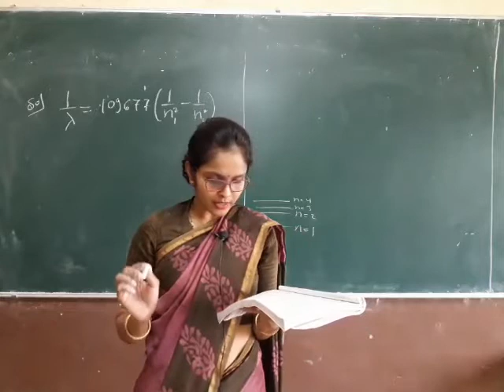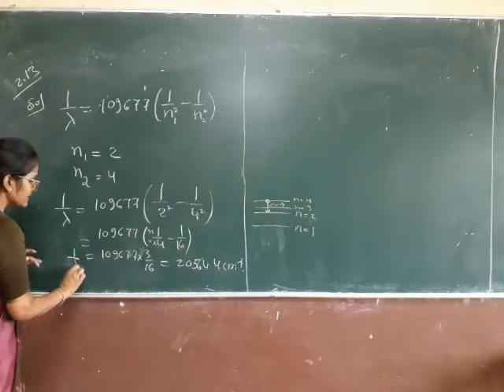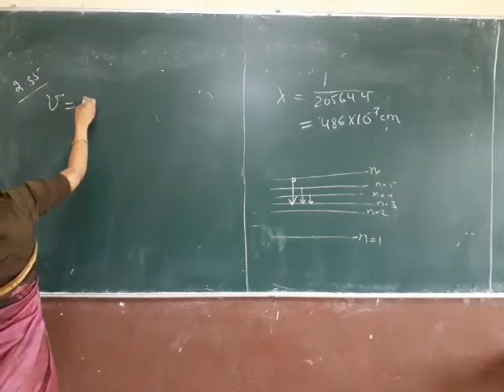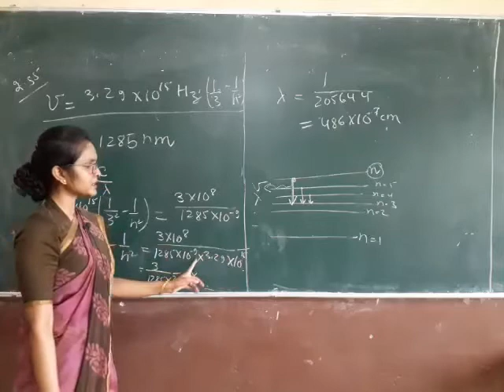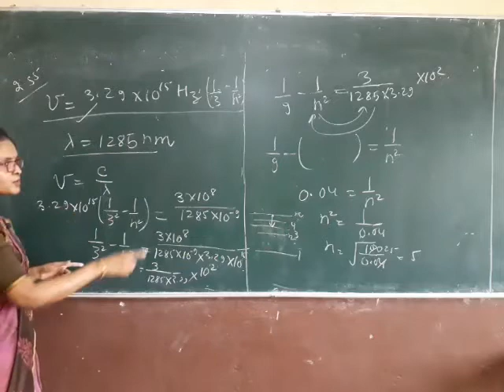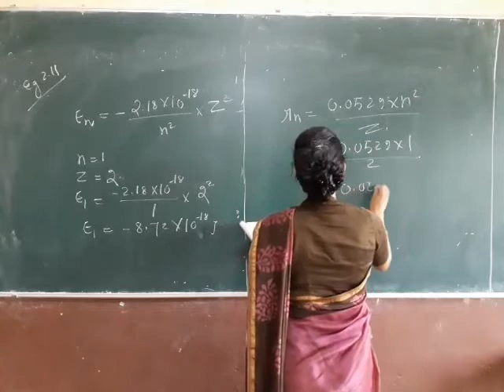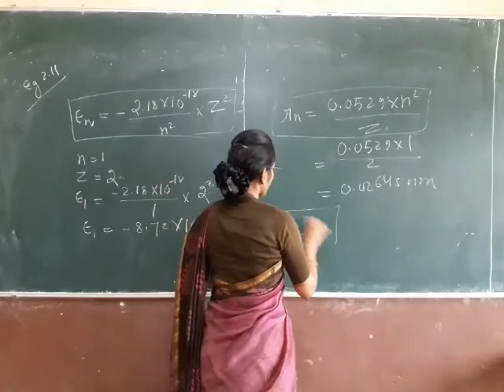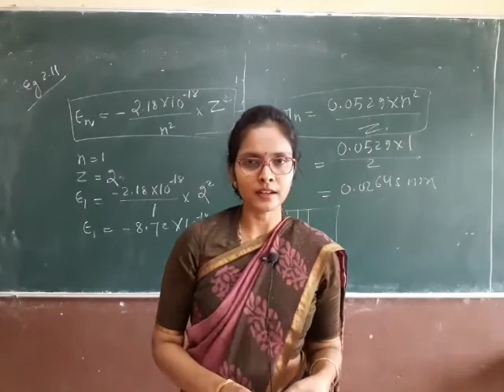Class 11 Structure of atom Part 08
Chapter 2- Structure of atom